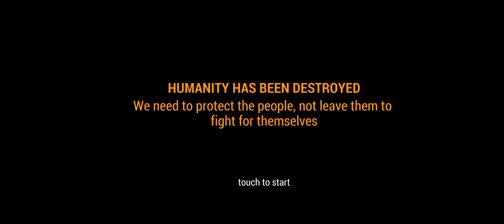zombie dance with cha-cha chicky lya-lya u0026 boom-boom | d billions kids songs, ft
Zoombies Full Movie Original Hindi version DUBBED NEW PREMIER HD
A strange virus quickly spreads through a safari park and turns all the zoo animals undead, those left in the park must stop the creatures before they zombify the whole city.

Directed by : Glenn R. Miller
Producer : Surendra Singh
Written by : Scotty Mullen
Starring : Ione Butler Andrew Asper Marcus Anderson Kim Nielsen LaLa Nestor Brianna Chomer Aaron Groben Kaiwi Lyman Mersereau Tammy Klein Isaac Anderson William McMichael Reuben Uy
Language : Hindi
About Aeon pictures
Aeon pictures studios is global production, distribution, digital company handling distribution of movies, programs, Intellectual property content for US, India, China/Asia Markets covering Digital, TV channel, satellites, theatrical and other platform in the Industry.
Aeon’s Expertise spans more than 20 years in the industry in various sections like creative, production, promotion, marketing & more.